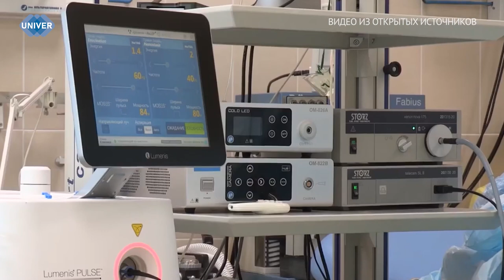КОКЛЮШ – ПОБЕЖДЁННАЯ БОЛЕЗНЬ?